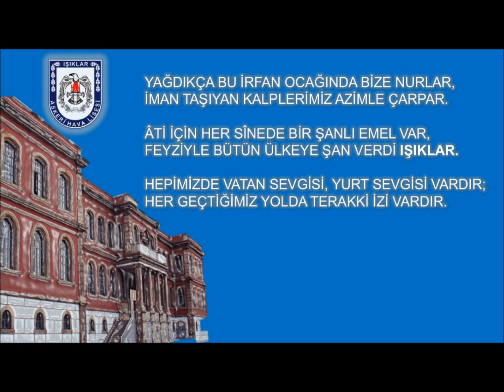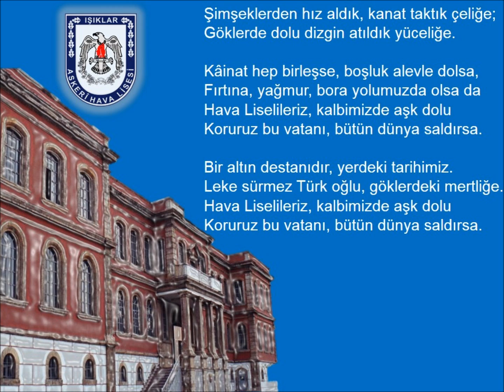Işıklar Askeri Lisesi Işıklar Askeri Hava Lisesi Marşları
Yağdıkça bu irfan ocağında bize nurlar.

Şimşeklerden hız aldık, kanat taktık çeliğe